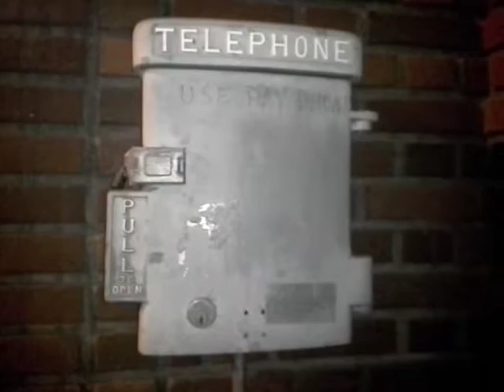NJT OLD TELEPHONE BOX On wall of building